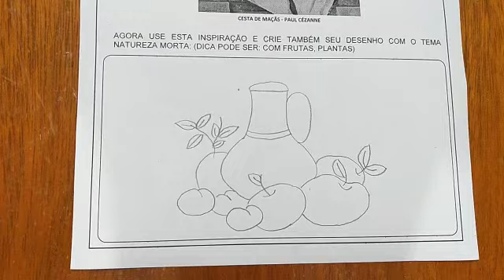Aula de Arte - 2º Ano Semana 1 "Natureza Morta"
Animação explicativa com tema Natureza Morta